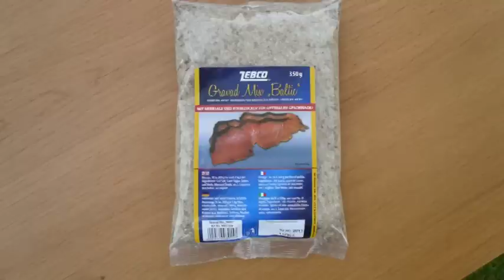Zubereitungsarten für Edelfische - Gravad Lachs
Fische in einer Lake aus Salz, Zucker und Gewürzen einzulegen, ist eine der leckersten Zubereitungsarten für Edelfische. Mit der neuen Gravad-Würzmischung von Zebco funktioniert das besonders leicht als auch schmackhaft zugleich. Eine detaillierte Anleitung von Jörn Kolbe.